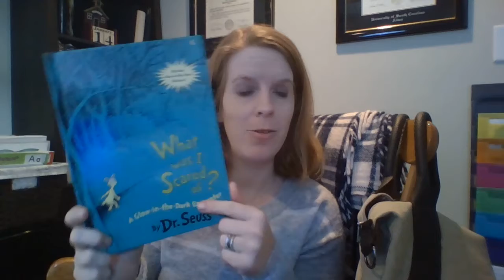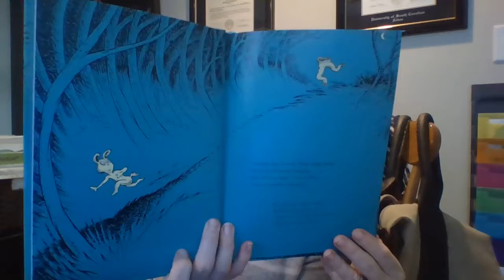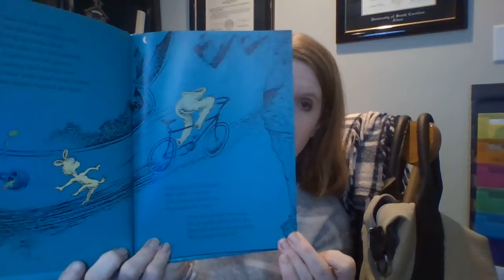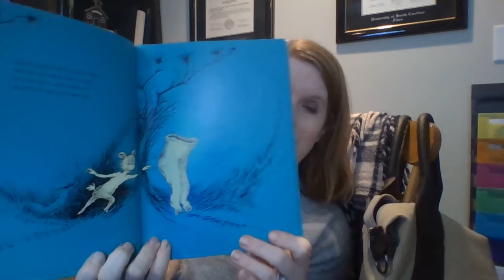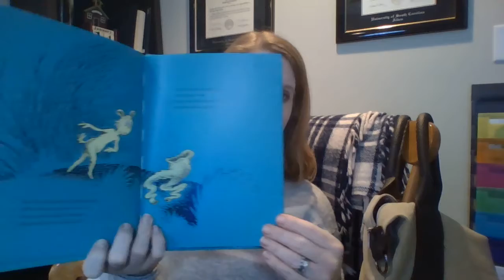What Was I Scared Of? Read Aloud